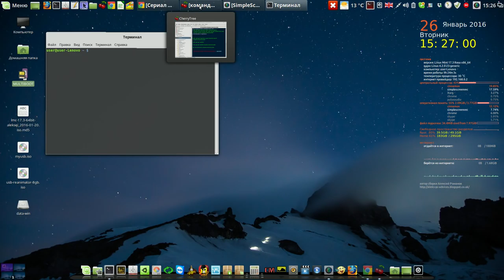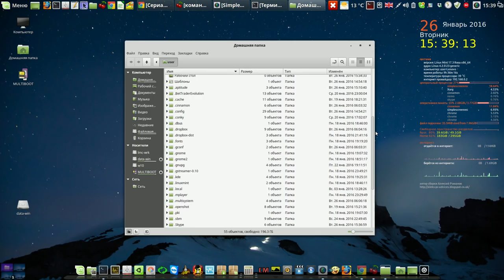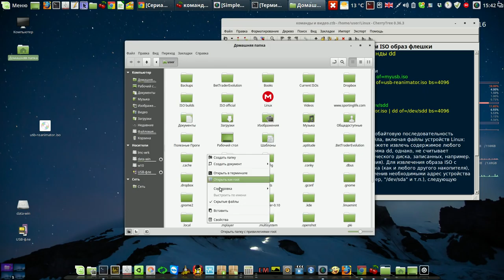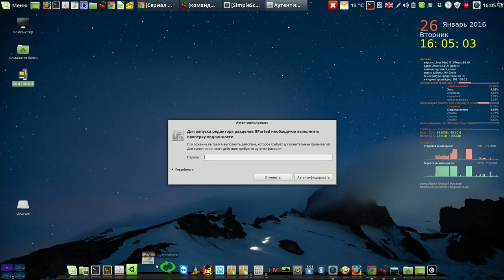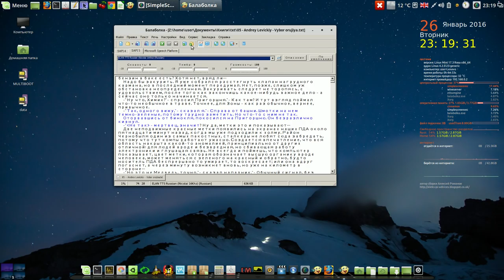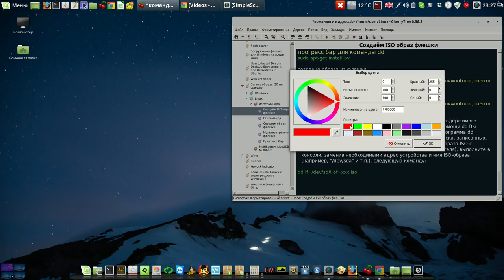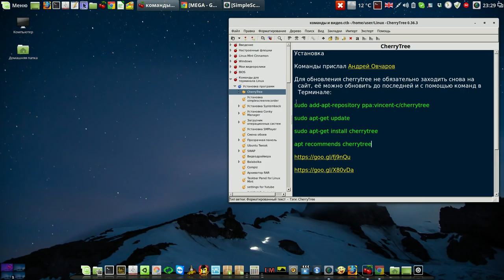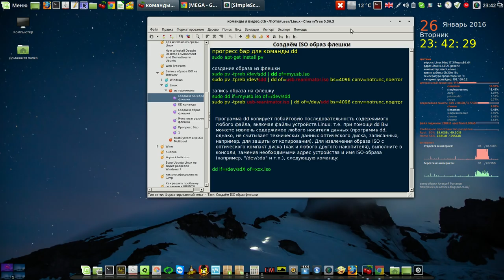2 USB reanimator в формате *.iso для linux и windows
Мой сайт 2 USB reanimator в формате *.iso для linux и windows